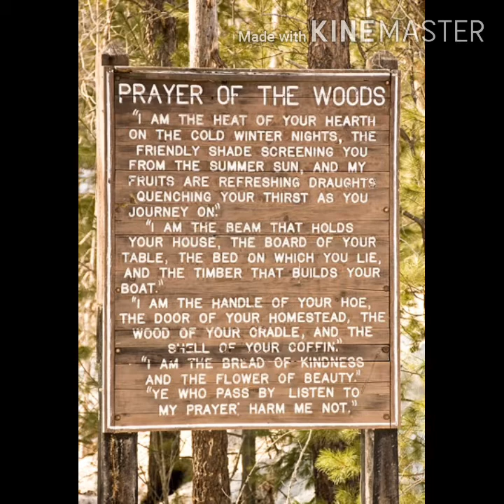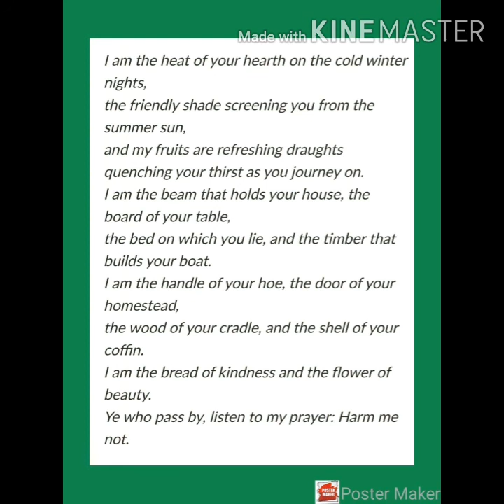Poem Prayer of the Woods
Essentials of English Rattan Singh